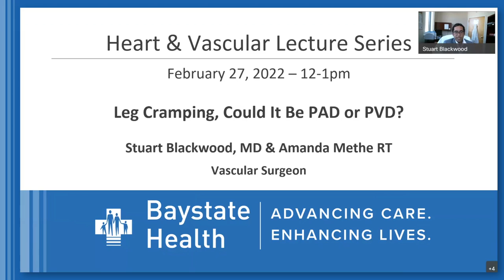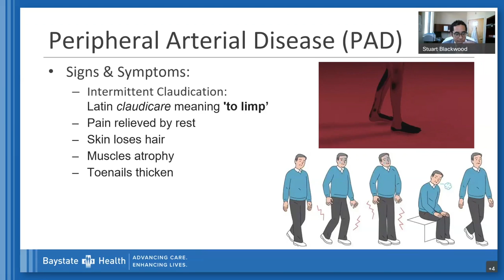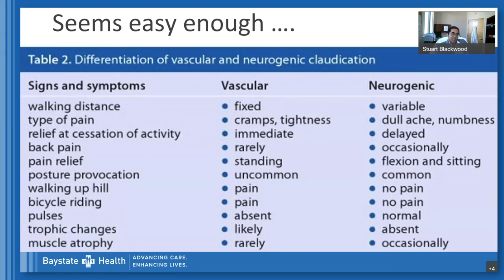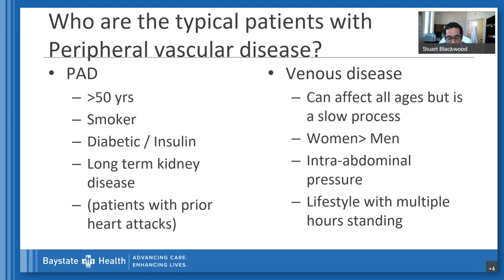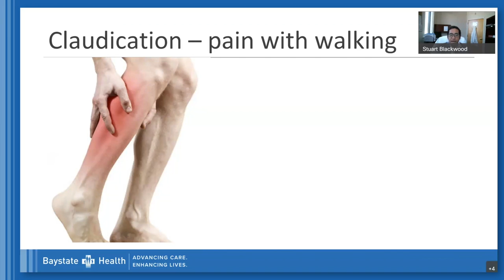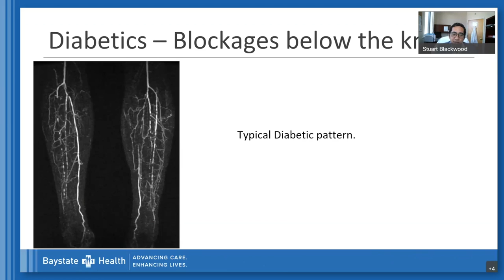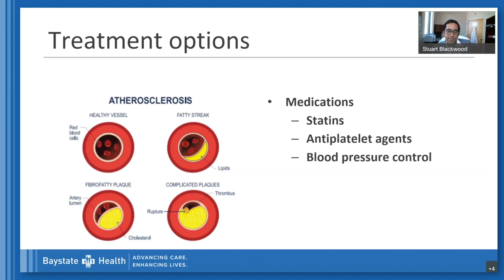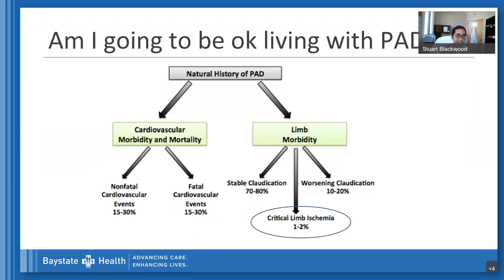"Leg Cramping, Could It Be PAD or PVD?" (2/27/22)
Stuart Blackwood, MD & Amanda Methe RT